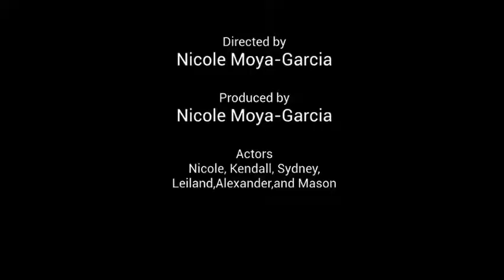EXEL in the restroom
How do you EXCEL in the restroom?